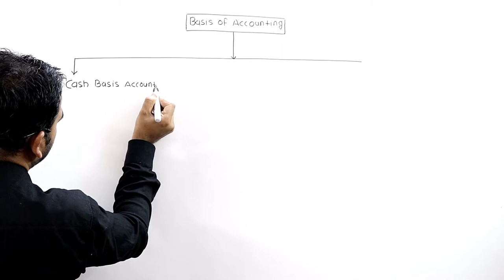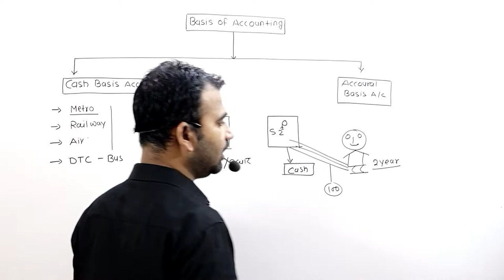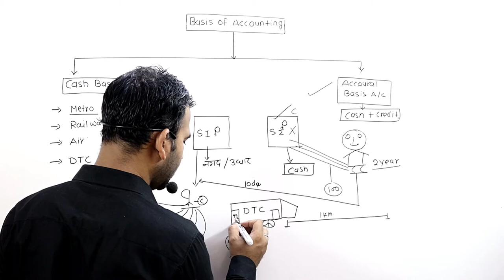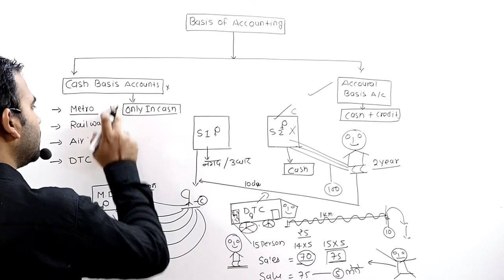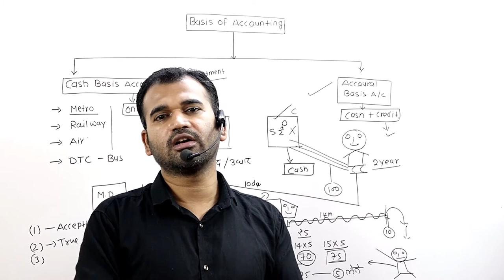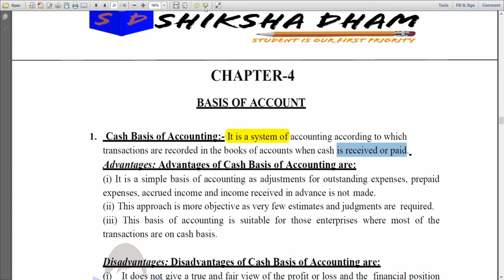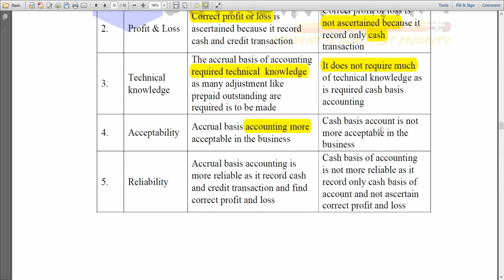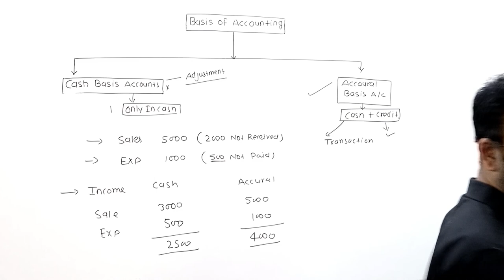bases of accounting||accountancy|| 11th class||B.com